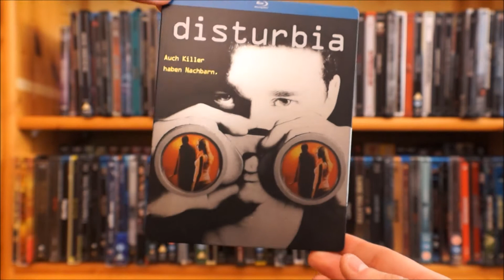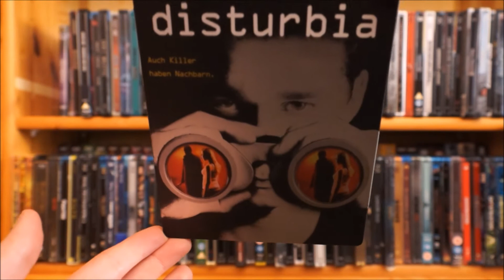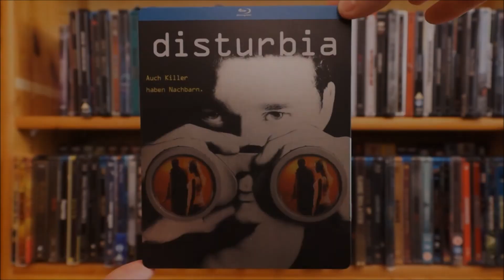DISTURBIA (DT Blu-ray Steelbook) / Zockis Sammelsurium Nr. 919